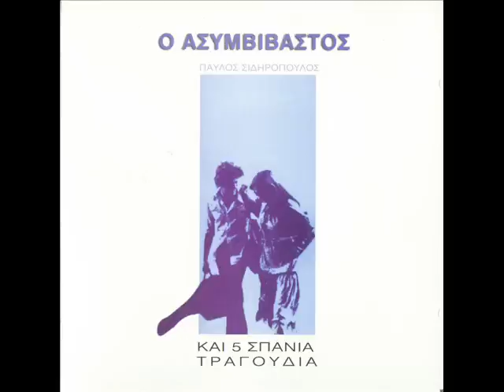15 - Ο ΝΤΑΜΗΣ Ο ΣΚΛΗΡΟΣ - ΠΑΥΛΟΣ ΣΙΔΗΡΟΠΟΥΛΟΣ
ΑΠΟ ΤΟ CD "Ο ΑΣΥΜΒΙΒΑΣΤΟΣ" 1994